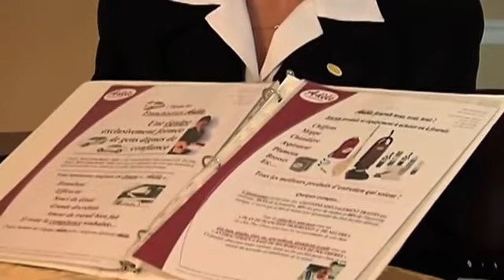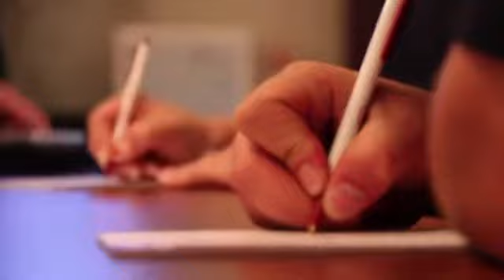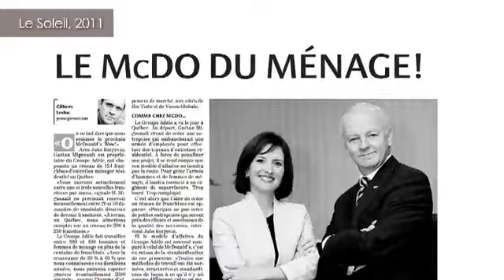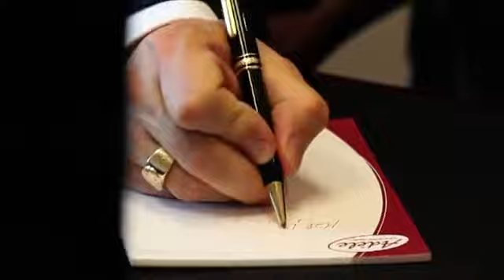Franchise Adele au Québec au Temple de la renommée de la Franchise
Dans un marché à très fort potentiel et en plein essor comme l'est l'entretien ménager résidentiel, il est primordial de bien choisir son franchiseur pour assurer son propre succès. Voilà Adèle Grand Ménage une franchise qui vous convient.